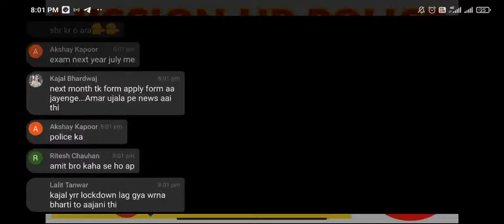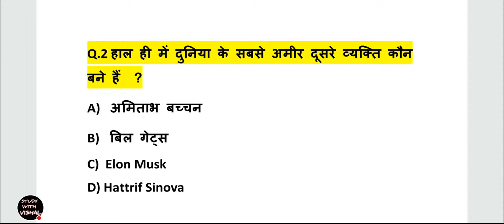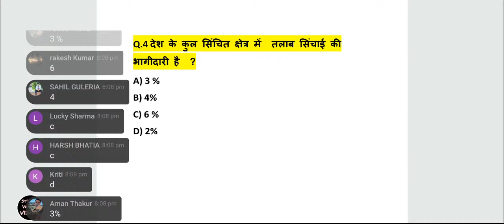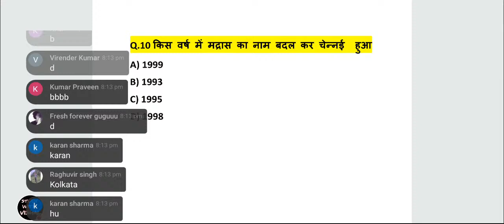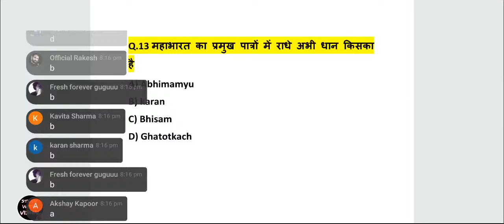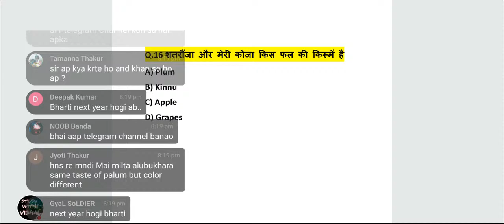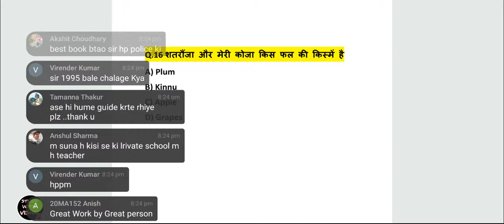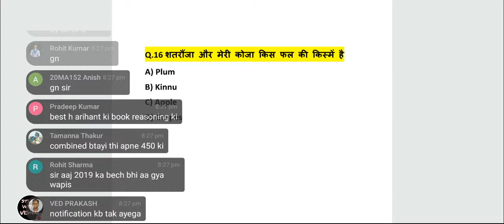🔴 Hp Police Gk live test 1 | Hp police gk Live session